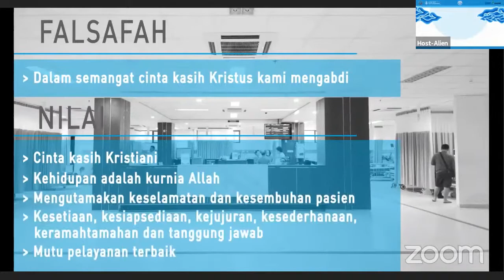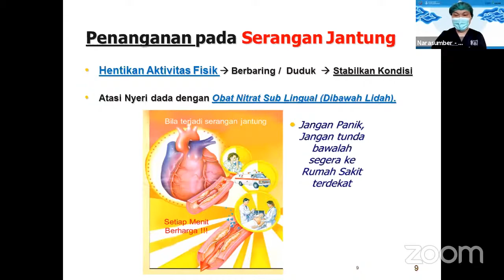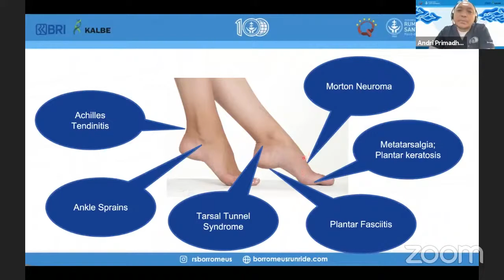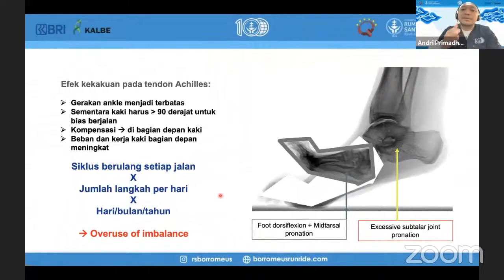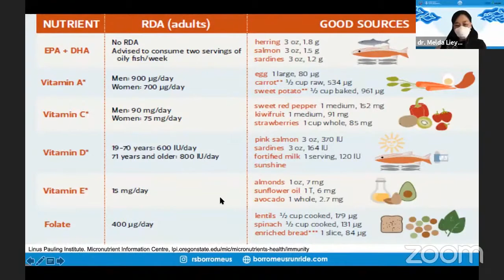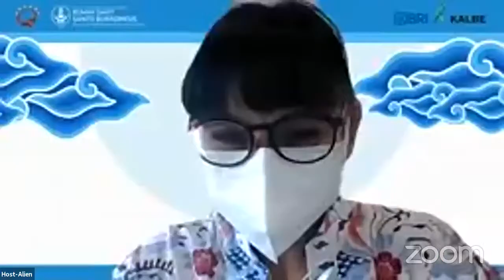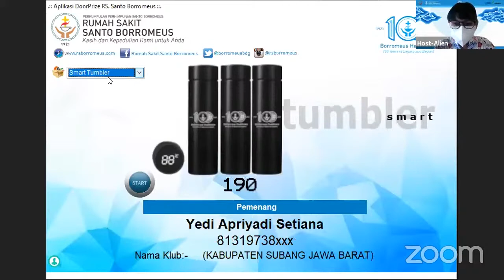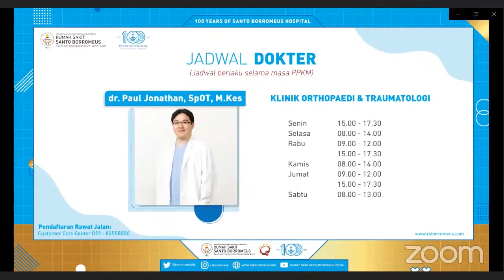FINAL Coaching Clinic Series 100th BORROMEUS RUN & RIDE VIRTUAL EDITION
Hai Sobat Runners & Cyclist,

Selain hadiah yang bisa kalian dapatkan dalam Best Photo & Video Competition, Disini kalian juga berkesempatan untuk mendapatkan puluhan hadiah doorprize di Coaching Clinic 4 nanti yang menjadi final series dari rangkaian coaching clinic di event Borromeus Run & Ride Virtual Edition. Mulai dari visor hingga sepeda dan hadiah menarik lainnya sudah menanti kalian!

Untuk mendapatkan Doorprize Webinar, kalian harus terdaftar sebagai peserta webinar Coaching Clinic Series. Lalu, untuk peserta yang sudah mendaftar challenge Borromeus Run & Ride Virtual edition, kalian tetap berkesempatan mendapatkan hadiah yang akan diundi.

Untuk menjadi peserta Final Coaching Clinic Series, kalian hanya perlu melakukan registrasi pada Coaching Clinic 4 dan jangan lupa saksikan di tanggal 4 September 2021.

Informasi link registrasinya akan dinfokan menyusul ya! Pengundian hadiah webinar akan dilakukan secara live pada saat coaching clinic berlangsung (Syarat & Ketentuan Berlaku)
Oh iya kalian sudah melakukan submit hari ini belum? Cek juga leaderboard hari ini yuk untuk mengetahui posisi kalian di challenge Borromeus Run & Ride Virtual Edition!